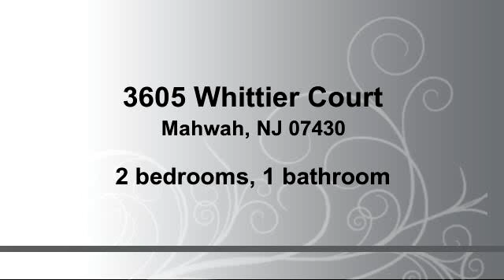Home for sale - 3605 Whittier Court, Mahwah, NJ 07430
Bedrooms: 2
Bathrooms: 1 bathroom
Square Feet: 0
Price:

08/03/2015 05:52:02 pm

Last modified: